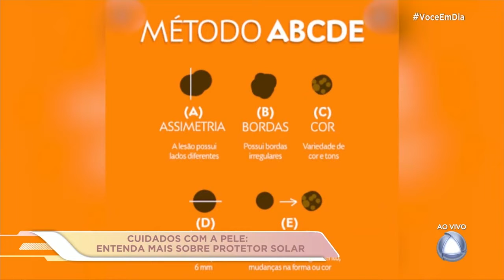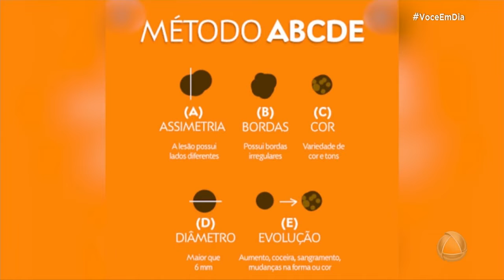Saúde em Dia : Saiba mais sobre o uso protetor solar - Você em Dia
Saúde em Dia : Saiba mais sobre o uso protetor solar